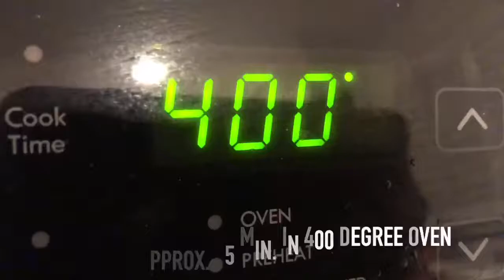Episode 60: Cajun Shrimp & Sausage with Baby Red Potatoes - Sheet Pan Meals Made Easy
Today We're making super-easy and extra delicious, Sheet Pan Suppers! We'll be making Cajun Shrimp & Sausage with Baby Red Potatoes at noon and show you how easy these meals are to make and how flavorful these dishes are!

Cooking With Debi & Friends Streams Live on Sundays @ 12pm (PST) & Table Talk Podcast with Special Guests Streams Live Tuesdays @ 7pm (PST) - Facebook.com/DebiGutierrez & YouTube.com/Mommycomic